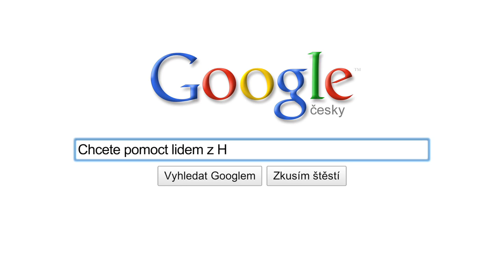Todos con Haití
Cómo ayudar al pueblo de Haití.